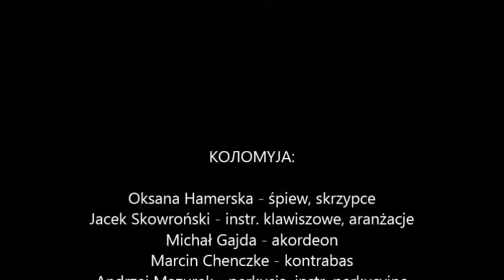Święta Halina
Utwór z recitalu "Kołomyja". Wykonawcy: Oksana Hamerska, Jacek Skowroński, Michał Gajda, Marcin Chenczke, Andrzej Mazurek
Zdjęcia: Jakub Kruger, Agnieszka Rydellek, Marta Stawska
Grafika: Przemek Kaczmarek, 36,6 studio